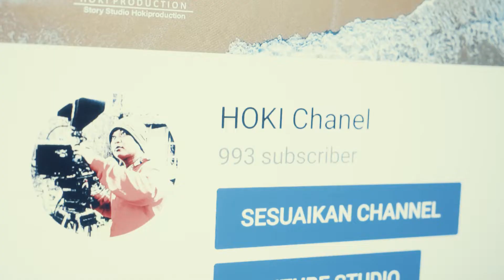Tak Bisa Mengelak dari Sumpah Daster, Akhirnya Pria Ini Pasrah Harus Menggung Malu...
Perjanjian Keramat